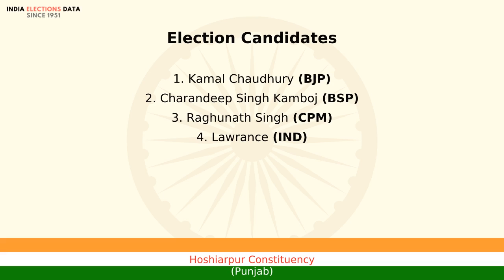Hoshiarpur Constituency Punjab loksabha Election Result 1998 Kamal Chaudhury BJP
loksabha election 1998 results, for Hoshiarpur Constituency, Punjab, where winner is Kamal Chaudhury, from political party BJP. Watch the video to know more information about other candidates, voters count, etc.